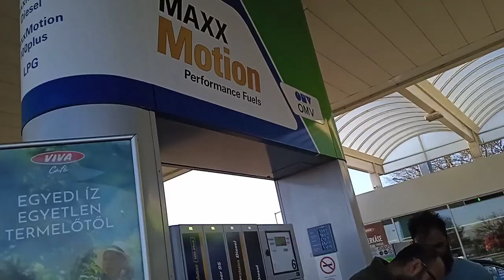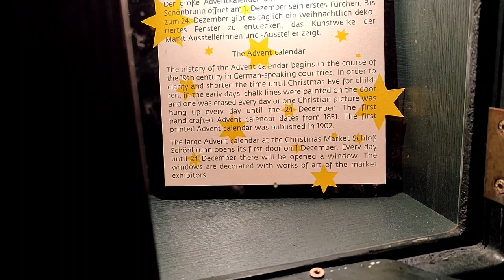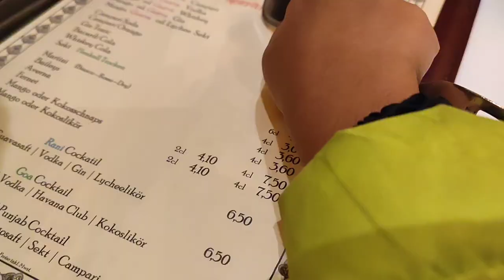Vienna Trip | Our stay in Vienna | Tour of our apartment#vienn#austria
Vienna Trip | Our stay in Vienna#vienn#austria